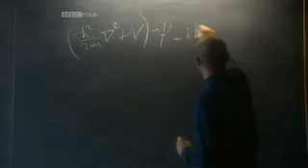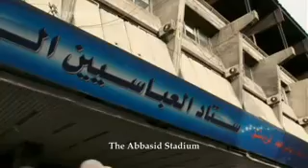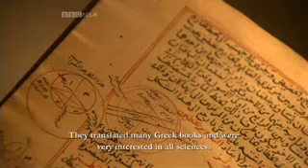Science and Islam - The Empire of Reason Part 1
This is the second part 'The Empire of Reason' of the series Science and Islam (2009). The first part 'The Language of Science' can be viewed

The Empire of Reason

Physicist Jameel Al-Khalili takes a personal journey into a largely forgotten era, travelling through Syria, Iran, Tunisia and Spain to tell of the great leap in scientific knowledge that took place in the Islamic world between the 8th and 14th centuries CE.

A thousand years ago, the astronomer and mathematician Al-Biruni estimated the size of the earth to within a few hundred miles. Medieval Islamic scholars helped turn the magical and occult practice of alchemy into modern chemistry. And physicist Ibn al-Haytham helped establish the modern science of optics. Jameel Al-Khalili argues that these scholars are among the first to insist that all scientific theories are backed up by careful experimental observation, bringing a rigour to science that didn't exist before.